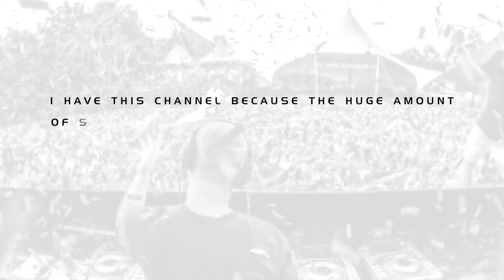SEND YOUR MUSIC!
It's time for giving a feed back to all of my suscribers who are producers because without them and without all the hardstyle fans this channel will not be that huge like it is right now, so from now, if you are a producer (euphoric or raw hardstyle) be sure to send me your music to , if your music and quality sound is good i would love to help you to be heard mixing the tracks on Xtreme Madness podcast and let the people listen to your music, thanks again for the support from all of you and thanks for watching :D